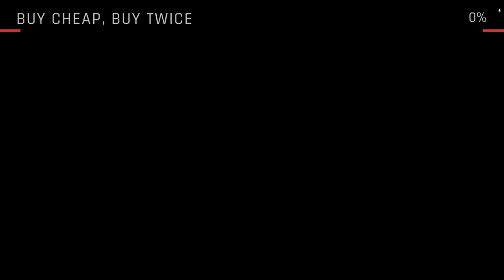Ready or Not - 2 - Buy Cheap, Buy Twice - Gameplay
Didn't go as planned...